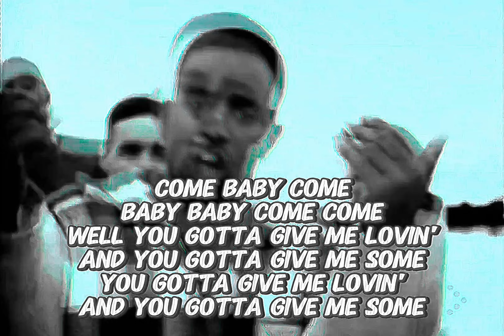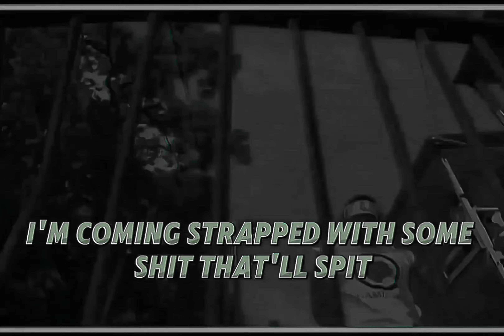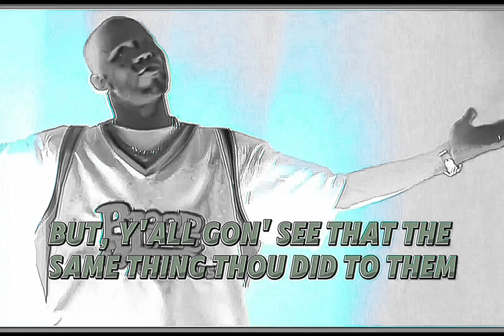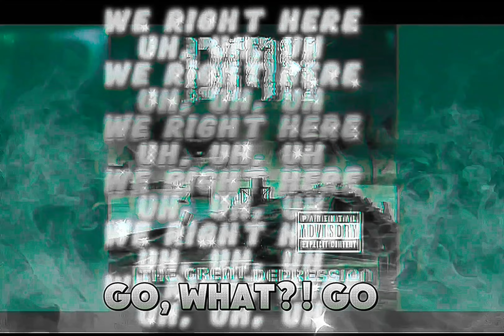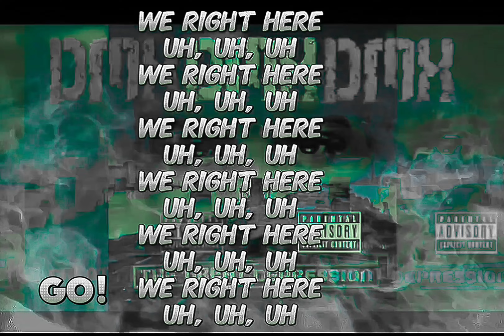DMX - We Right Here (Drums Instrumental)(RudeBoyz)(DJ EM Intro Break)(Lyrics)[HD Remastered] 4K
Producer: Black Key
Writers: DMX & Black Key
Video Cameo: Styles P, Drag-On, Sean Cross, Sheek Louch, Jadakiss, Waah, Swizz Beatz & Darrin Dean
Recording Engineer: Otto D’Agnolo & Jamie Weddle
Mixing Engineer: Rich Keller
Mastered at: Masterdisk
Mastering Engineer: Tony Dawsey
Label: Ruff Ryders & Def Jam Recordings
Island Def Jam Music Group